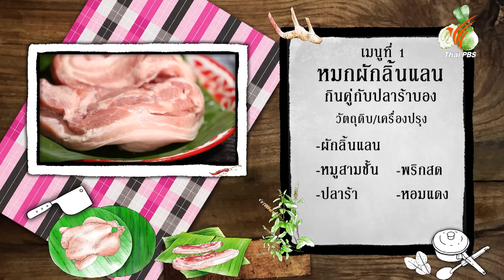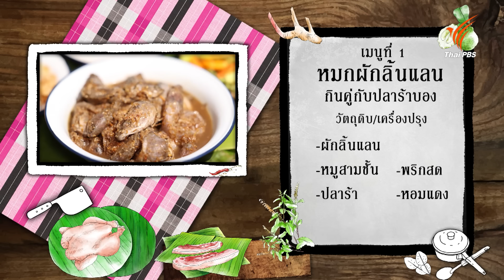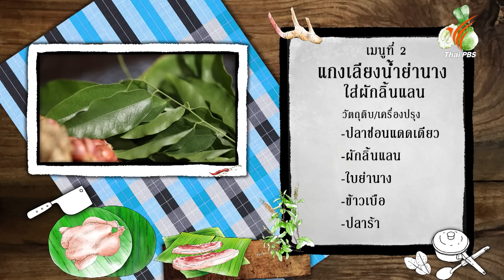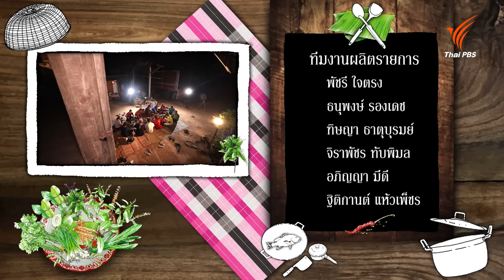ผักลิ้นแลน | ภัตตาคารบ้านทุ่ง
ลุยเข้าป่าชุมชน ตามหาผักพื้นบ้านอย่าง "ผักลิ้นแลน" ที่ ตำบลไพล อำเภอลำทะเมนชัย จังหวัดนครราชสีมา พร้อมเข้าครัวปรุงเมนู "หมกผักลิ้นแลน กินคู่ ปลาร้าบอง" และ "แกงเลียงน้ำย่านางใส่ผักลิ้นแลน" ขั้นตอนและหน้าตาแต่ละเมนูจะเป็นอย่างไร ติดตามรับชมพร้อมกัน

"ผักลิ้นแลน" เป็นผักพื้นบ้าน ที่พบได้ทั่วไปในป่าชุมชนโคกโสกขี้หนู ตำบลไพล อำเภอลำทะเมนชัย จังหวัดนครราชสีมา เป็นพืชเถาเลื้อยที่จะแตกยอดช่วงเดือน เมษายน-พฤษภาคม ยอดอ่อนมีลักษณะเป็นแฉก 2 - 3 แฉก คล้ายกับลิ้นของตัวแลนหรือตะกวด ชาวบ้านจึงเรียกว่า "ผักลิ้นแลน" ส่วนที่นิยมรับประทานคือ ยอดอ่อน โดยยอดอ่อนสด มีรสชาติขมอ่อน ๆ มีความมัน และมีกลิ่นหอมคล้ายถั่วฝักยาว เมื่อนำยอดผักไปปรุงสุก จะมีรสชาติหวานมันและขมเล็กน้อย ชาวบ้านในพื้นที่นิยมนำไปหมกไฟรับประทานคู่กับปลาร้าบอง

ติดตามชมได้ในรายการ ภัตตาคารบ้านทุ่ง ตอน ผักลิ้นแลน วันเสาร์ที่ 11 พฤษภาคม 2567 เวลา 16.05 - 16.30 น. ทางไทยพีบีเอส